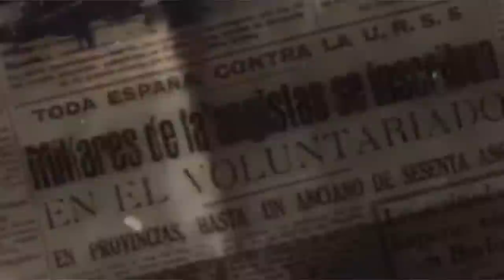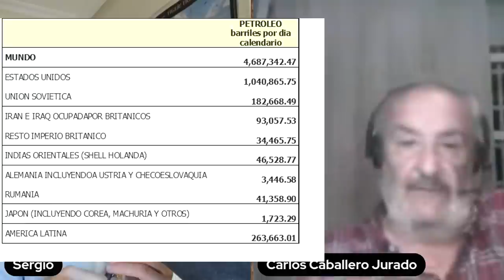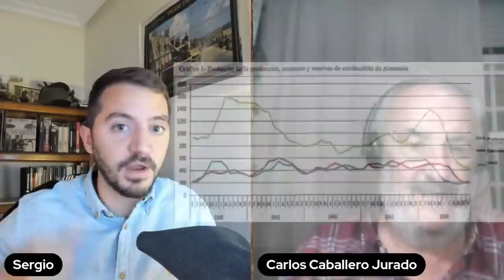Los Peores Aliados de la Historia | Los Socios de Hitler. Con Carlos Caballero Jurado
¡Explora los giros inesperados y las alianzas secretas de la Segunda Guerra Mundial en nuestro nuevo programa con Carlos Caballero Jurado! Descubriremos cómo las alianzas con Italia, Finlandia y Rumanía jugaron un papel sorprendente en la Operación Barbarroja y cómo las naciones cambiantes de bando transformaron el panorama global. Analizaremos las intrigas detrás de la caída de Mussolini, el cambio de rumbo de Finlandia y Rumanía, y el último aliado de Alemania en Hungría en 1945. Además, nos sumergiremos en el mundo de las Waffen SS, explorando unidades con miembros extranjeros en 1945. Con información detallada y análisis experto, este vídeo proporciona una valoración profunda de las complejas relaciones de Alemania con sus aliados.

🔴📣Otros vídeos de interés:
- ✅ El Ejército Ruso "Maldito" de Hitler | con Carlos Caballero Jurado

🚍🚆 ¿Te apetece hacer un viaje con nosotros a Normandía o las Ardenas?

00:00 Previa
01:45 Introducción
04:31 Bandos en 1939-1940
10:46 Stalin se prepara para la guerra
17:05 Alemania gana Aliados contra Rusia
23:04 Stalin invade los Estados Bálticos y Finlandia ¿Por qué?
28:13 La Coordinación del Eje para atacar a Rusia
39:13 La reacción de la población civil soviética
50:23 ¿Traicionó Japón a Alemania?
58:35 El Giro de la Guerra Moscú y Stalingrado
1:04:30 La Caída de Italia y Mussolini
1:12:28 La Derrota en Kursk. Finlandia se va
1:18:27 La Caída de Rumania y Hungría
1:28:47 La Caída de Hungría. El último aliado
1:34:19 Últimos voluntarios Waffen  SS
1:37:46 ¿Cuál fue el mejor Aliado para Alemania?
1:40:09 ¿Presionó Alemania a Finlandia para atacar?
1:45:25 Análisis final de los aliados de Alemania